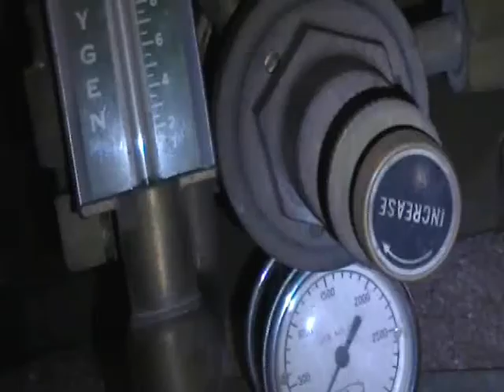the patient season .002 trailer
Mr. Entertainer Productions presents the official "teaser" and trailer for its most popular and controversial series: the patient.

Warning: Any profanity,cussing,spam,smut,character attacks, or "mosaics" of obscene gestures in the comments WILL BE REMOVED!